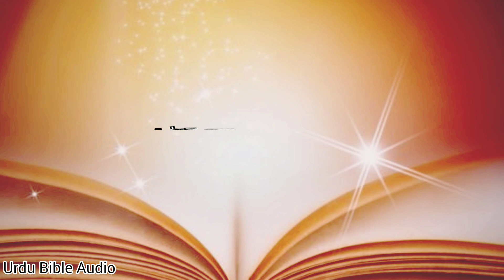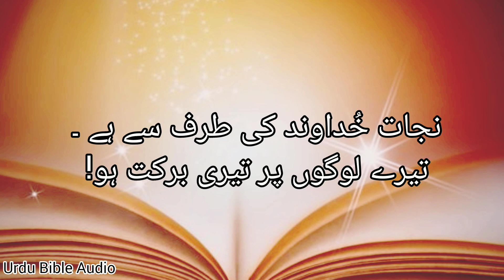Zaboor/Psalms 3 | Urdu Bible audio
urdu bible
bible urdu
urdu audio
urdu bible audio
zaboor 3
psalm 3
holy bible
bible in urdu language
bible urdu mien
urdu audio bible offline
buy urdu bible online
mp4 urdu bible
urdu bible download app
urdu bible reading
urdu bible study
urdu bible reading online

psalm 3
zaboor 3